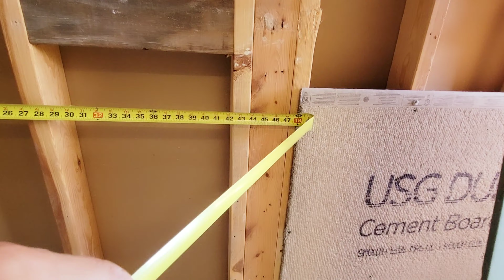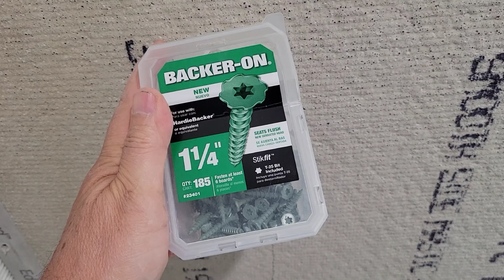Un baño diferente parte 1 / demolicion y framing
este tutorial te enseñara como hacer un baño desde la demolición hasta el terminado del drywall o panel yeso usando cemento- mortero blanco en vez de masilla y dándole un terminado único a las paredes, las paredes de la ducha no necesitan azulejos con este terminado además lo puedes hacer tu mismo. los demás terminados los verás en un próximo video que lo encontrarás en dgo channel.